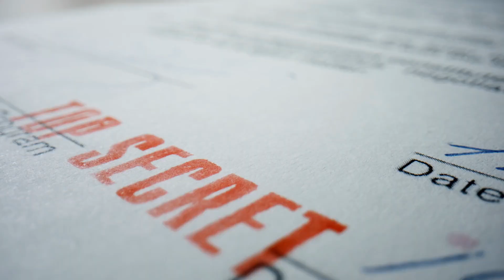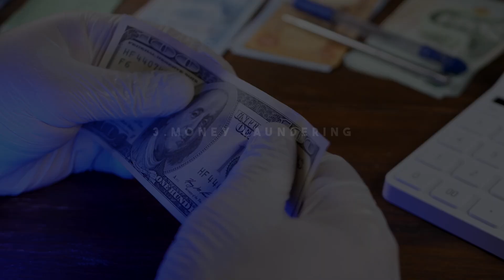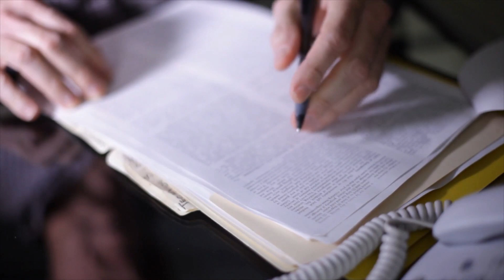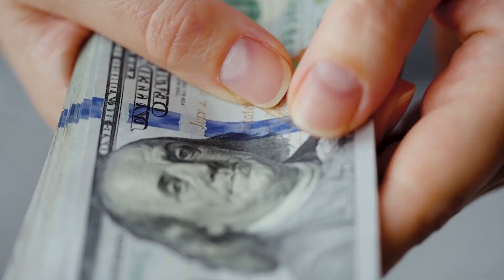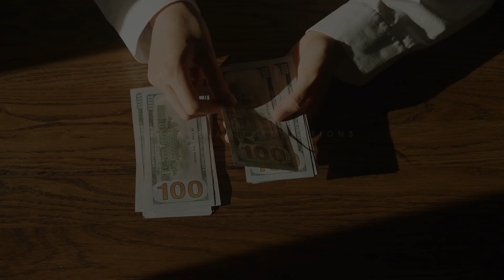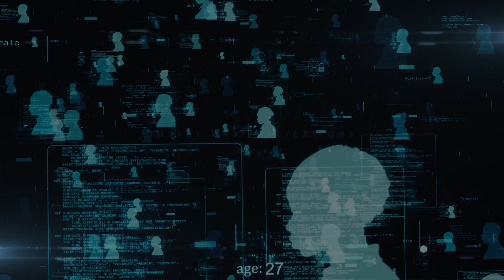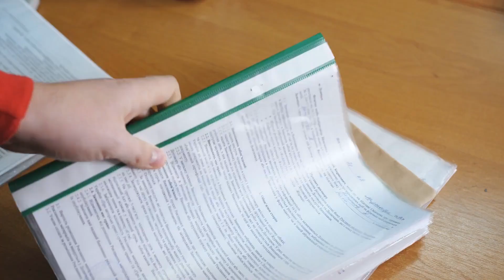Why the Designer of B 2 Stealth Bomber Is In Supermax Prison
Noshir Gowadia's Background:
Noshir Gowadia, an aerospace engineer, was a key figure in the design of the B-2 Spirit Stealth Bomber, a highly advanced aircraft designed to evade radar detection and penetrate deep into enemy territory. His contributions were crucial to the development of the bomber's stealth capabilities.

Espionage Activities:
In 2005, Gowadia was arrested and charged with multiple counts of espionage. The charges stemmed from allegations that he had sold classified information about the B-2 Stealth Bomber and other U.S. military technologies to foreign governments, including China. This information included sensitive details about the aircraft's stealth technology, which could potentially compromise its effectiveness and give adversaries the ability to develop countermeasures.

Legal Proceedings and Conviction:
After a lengthy trial, Gowadia was found guilty in 2010 on 14 counts, including conspiracy, communicating national defense information to aid a foreign nation, and violations of the Arms Export Control Act. Evidence presented during the trial demonstrated that Gowadia had provided detailed technical information to foreign officials in exchange for financial compensation.

Sentencing and Imprisonment:
Gowadia was sentenced to 32 years in federal prison. The severity of his sentence reflects the gravity of his actions and the potential harm to U.S. national security. He is currently serving his sentence at a high-security federal prison, often referred to as a "supermax" prison, which is reserved for inmates who pose significant threats due to the nature of their crimes.

Impact on National Security:
The case highlights the critical importance of safeguarding classified information, especially related to advanced military technologies. The B-2 Stealth Bomber remains a cornerstone of the U.S. strategic bomber fleet, and any compromise of its technology poses serious risks to national security and the effectiveness of U.S. military operations.